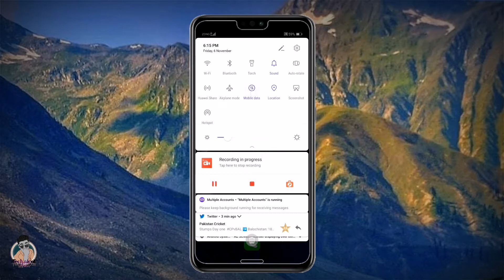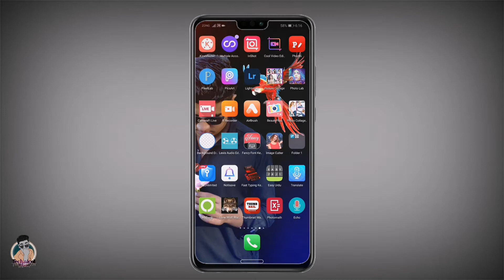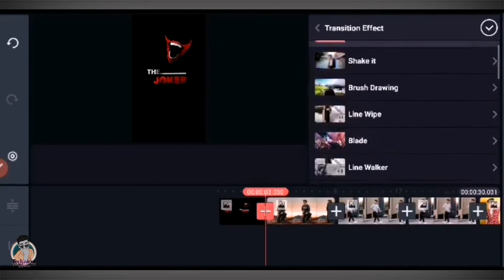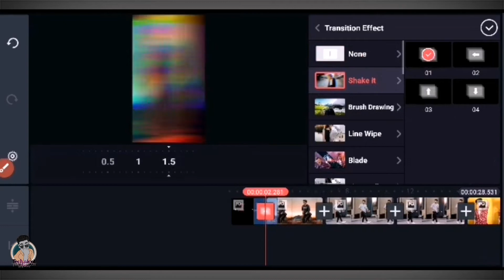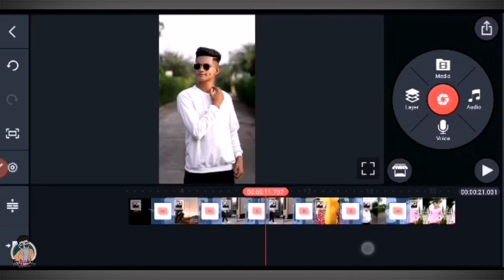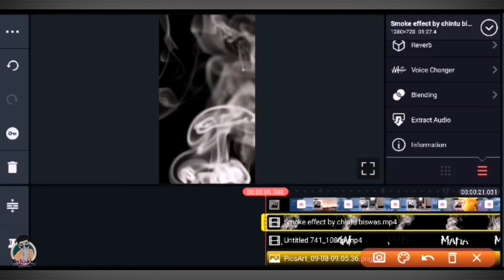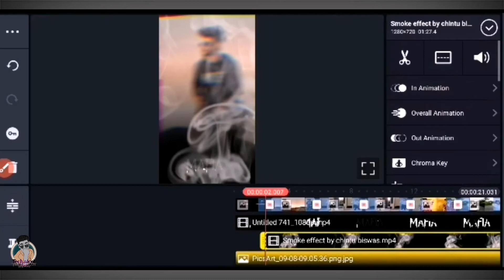Whatsapp Trending Status 🔥 || Joker Status 🔥 + Mafia Status || How to make Status 🔥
HELLO GUYS. ,❤❤🔥🔥

Today I am going to tech you Whatsapp another Trending status ...its very easy by using kinemaster app..

Tik tok trending Status | How to make status | Joker Status | Status kese banatay hain...

NEED OF YOUR SUPPORT GUYS...🔥🔥🔥

Photo Nd Smoke Effect Download link..🔥

                TOP SEARCHES

Make status in kinemaster
Status ko kese banatay hain kinemaster se.
Amizing status making.
Status making very easy.
How to make status kinemaster.
Tiktok trending Status.
Status.
Best status videos of 2020.
Heart broken status.
Joker status.
Mafia status.
How to make joker status.
Heat status.
Smoke status.
How to make smoke status.
Smoke wala status.
Status making full video.
Status banae ta tareqa.
Kinemaster.
Kinemaster full video course.

" Copyright Disclaimar under section 107 of the copyright Act 1976, allowance is made for "fair use" for purposes such as criticism comment, news reporting, teaching, scholarship, and research.Fair use is a use permitted by copyright statute that might otherwise be infringing Non-profit,  educational or personal use tips the balance in favor of fair use.

NOTE:- All the images / Pictures Shown in the video Belong to the respected owners and Not me. I am not the owner of the Images / Pictures showed in the video.